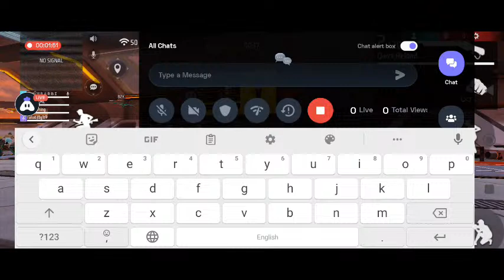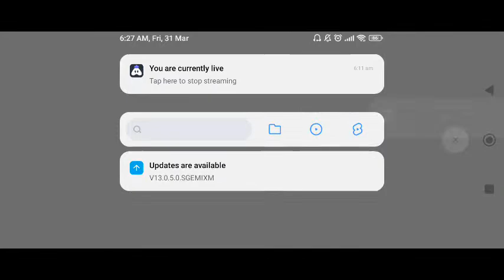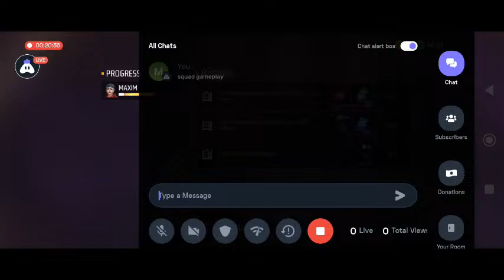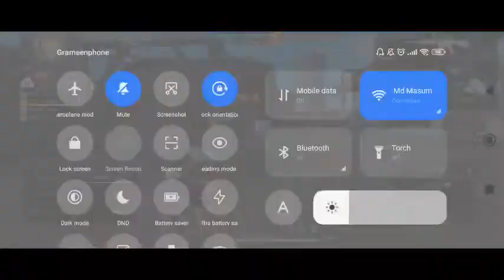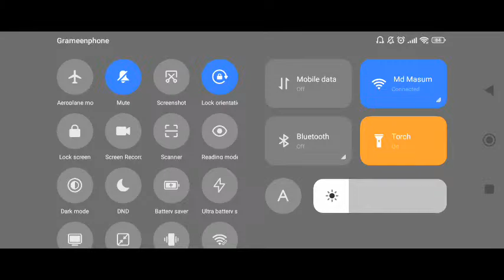Garena Free Fire : 😍 Excited stream | Playing Solo | Streaming with Turnip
Today I am streaming garenafreefire. Other popular games:
PUBG Mobile
Garena Free Fire
Among Us
Call of Duty Mobile
Fall Guys
Fortnite
Roblox
Minecraft